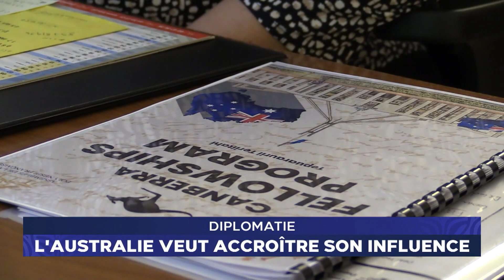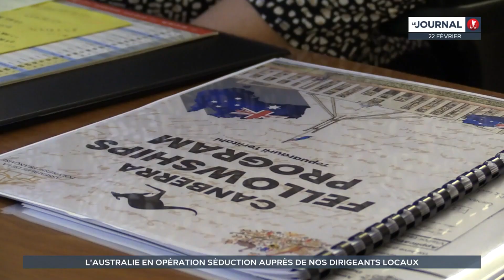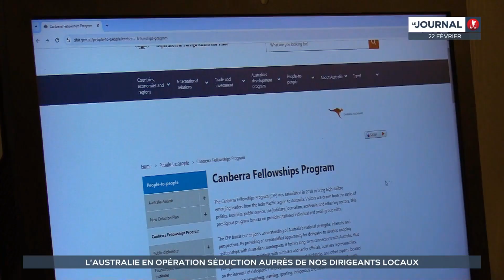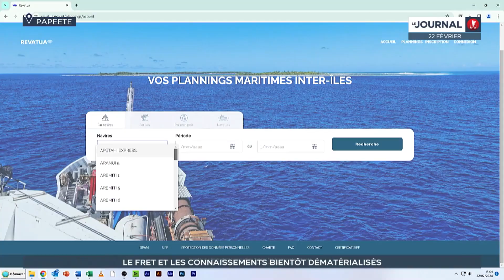Le journal du 22 février 2024